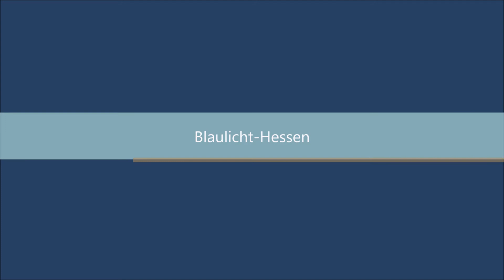[Ergänzungs-LF] Wiesbaden 1/46-02 auf Einsatzfahrt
In Diesem Video Sieht man das Ergänzung LF der Berufsfeuerwehr Wiesbaden auf einer Einsatzfahrt.

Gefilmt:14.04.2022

 * Die Videos richten sich nicht auf irgendwelche zu sehende Einsatzkräfte oder Zivilpersonen sondern lediglich auf die zu sehenden Fahrzeuge ! §23 KunstUrhG